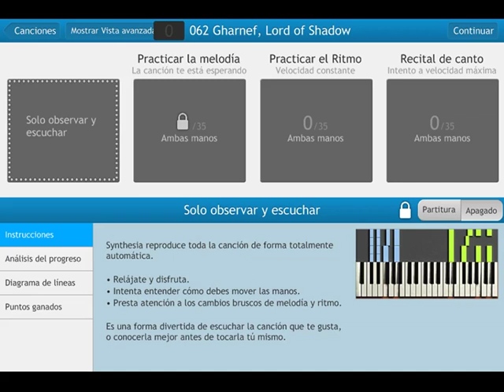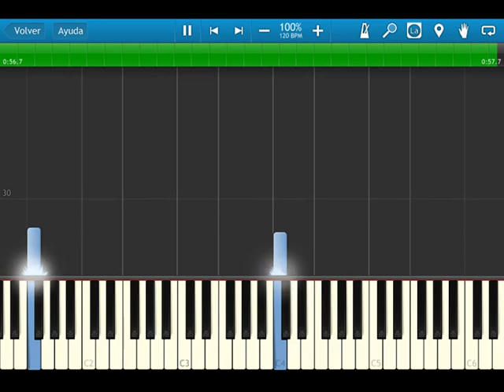Fire Emblem 12 heroes of light and shadow OST 062 Gharnef Lord of Shadow synthesia